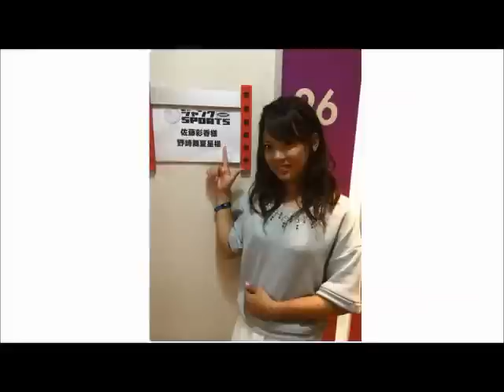一輪車！佐藤彩香！関ジャニ仕分けY字＆ジャンクスポーツの美人アスリート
佐藤彩香！一輪車競技！美人アスリート！実力とルックスを兼ね備えている

（美女アスリート）一輪車競技世界一の佐藤彩香がかわいすぎる！

佐藤　彩香
名前：佐藤彩香（さとうあやか）
出身：神奈川県茅ヶ崎市
学歴：神奈川県立寒川高等学校→三幸学園（専門学校）

2011年、佐藤彩香さんが高校１年の時に「さわやか日本一輪車競技大会」に出場し、トラックレース部門で女子総合優勝。
出典：佐藤彩香かわいいだけじゃない！一輪車世界一の栄光に隠された秘密。 ｜ 芸能エクスプレス☆ニュース便！！

2012年に佐藤彩香さんは一輪車の世界大会「UNICON16」に出場し、年齢別部門　片足走行・タイヤ乗り・800ｍで見事世界一となります。
同じ大会の400mで優勝。100mでは3位入賞と1回の大会でトロフィーを3つも獲得。

2011年に当時の日本記録を破って大会優勝、2012年にリレーで世界一に。実力とルックスを兼ね備えた、一輪車の佐藤彩香選手。

《動画一覧まとめました》

＊【浅田真央】

浅田真央！羽生結弦と仲良しツーショット写真集！ソチオリンピックのフリーで活躍！スライドショー！Mao Asada ＆Yuzuru Hanyu

浅田真央!！高橋大輔とツーショット写真集！ソチのフリーで活躍まおちゃんは子どもに人気！Mao Asada ＆Daisuke Takahashi

＊【美人　芸術家など】

松尾幸実！漫画家＆モデルの異色ミス・ユニバース・ジャパン！直筆イラストあり！

佐藤麗奈！さとれな！アイドリング！関ジャニ∞仕分け！リンボーダンス柔軟披露！